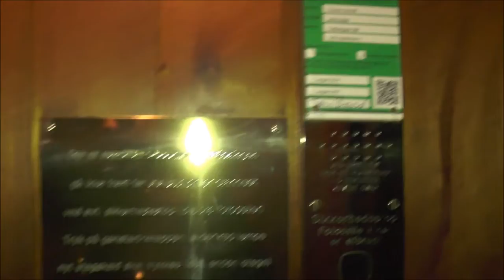1979 Thomas Schmidt Hydraulic elevator @ Toldbodgade 38B, Copenhagen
Manufacturer: Thomas Schmidt
Installation year: 1979
Serial Number: 10360
Capacity: _Kg (_lbs.) - _ Persons
Floors: _ =